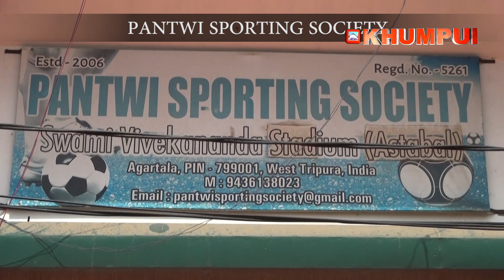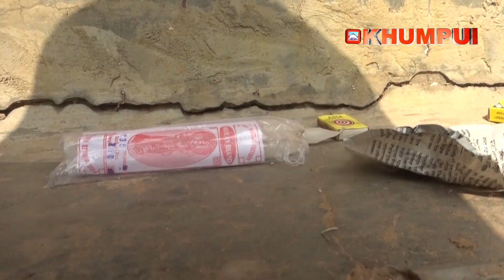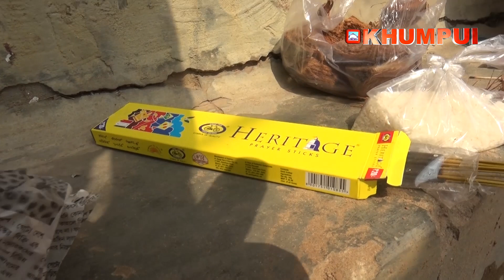GARIA MWTAI KHWLAI LAIKHA ''PANTWI SPORTING SOCIETY'' ADONG ROK